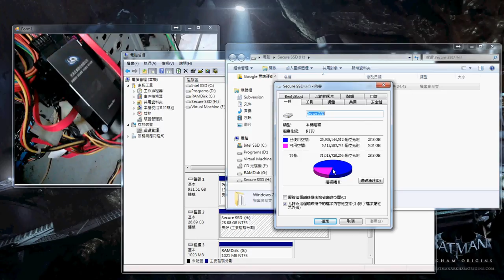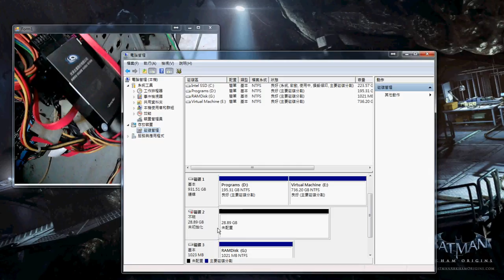[Demo] 用獨立系統10秒內安全清除硬碟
1. 一般硬碟在Windows 、Linux、Mac OS刪除資料並不會真的刪除資料。只要有復原軟體或特殊設備都可以還原，就以知名影星陳冠希的裸照流出事件來說，就是自認為已經從資源回收桶刪除了但還是被工程師還原出來，其實是不安全的更別說刑事局調查局的專業設備更是無所遁形。
2. 市面上硬碟有分2種一種是機械式硬碟(就是光華說5400轉、7200轉那種) ，另一種是固態式硬碟就是SSD(大多用於平板或手機還有MAC Air那種超薄的電腦)速度也比機械式更快。
甲、 機械式硬碟格式化有2種，一般OS下所做的格式化是高階格式化此種格式化也是可以還原意思和刪除檔案室一樣的，另一種叫低階格式化是把硬碟還原成剛出原廠的狀態，此方法就不可還原了。但可需要耗時1~2小時
乙、 固態式硬碟就沒有格式化因為內容不適磁區而是記憶體所以他要做的動作是Secure Erase把記憶體的內容抹除掉。此動作也是還原到剛出廠狀態不能還原但也是要耗時1小時左右

此產品特色
1. 可以在10秒內快速將資料完全刪除。(10秒內快速做完Secure Erase)
2. 可以做獨立外接電源。(就算電腦關機沒電也可以做刪除的動作)
3. 可以做遠端遙控去觸發刪除。(需要特別寫程式設計)
4. 可以燒毀硬碟內的記憶體元件，物理性破壞。